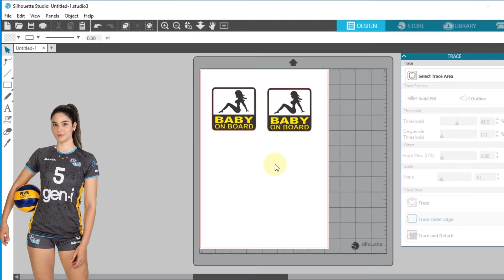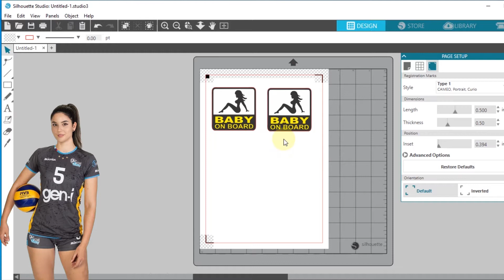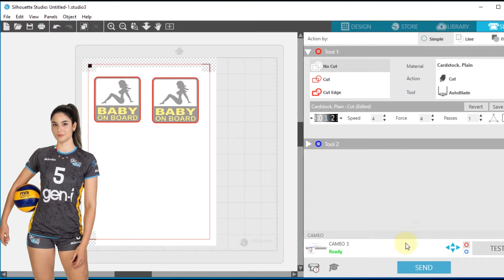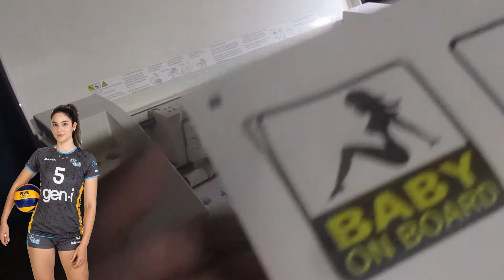paano mag print nang transparent sticker using cameo 3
paano mag print ng transparent sticker uisng cameo 3